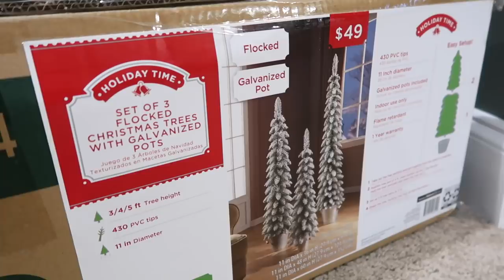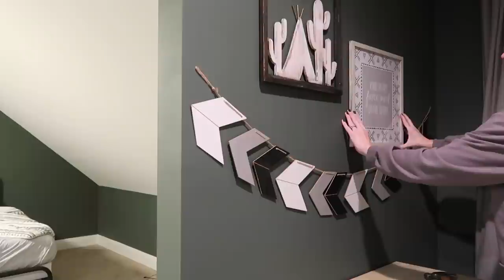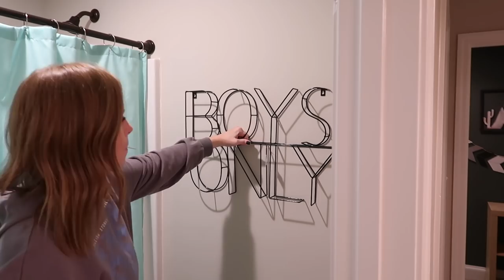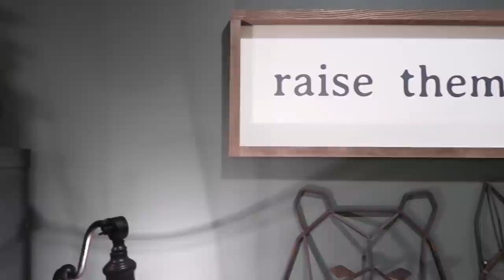HUGE PRE-CHRISTMAS DEEP CLEAN WITH ME | DECLUTTERING, ORGANIZING, & DECORATING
MUST HAVE SKINCARE TOOL: Vanity Planet Facial Brush

LINKS FROM TODAY'S VIDEO:
(other links are down below)

boys' Christmas trees
BOYS ONLY sign
my dark green leggings
my black leggings

[quick links!]

STEAM MOP
OCEDAR SPIN MOP
WINDOW SCRUBBER/SQUEEGEE
PRESSURE WASHER
PRESSURE WASHER SURFACE CLEANER

⭐️ organization ⭐️
HANGING CLOSET RODS
OUR SHOE RACK
GIRLS' SHOE RACK
CRICUT MAKER

⭐️  decor + furniture ⭐️
dining room rug
kitchen runner
living room rug
our bed
our dresser